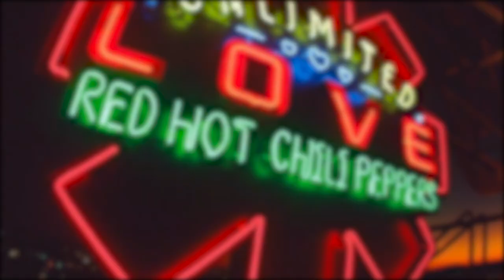Placebo’s Comeback & PUP’s Unraveling (plus: Limited Love for Red Hot Chili Peppers)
In this week’s main episode of Jams & Tea, the gang are back to review three new records: the auspicious comeback from pod favourite band Placebo, the raucous and self-destructive new album from PUP, and the latest creation from the Red Hot Chili Peppers!

We want to hear from you! Let us know what your think of these albums in the comments below! If you’re so inclined, give us a like and hit Subscribe to help us out — every one of you who likes, comments, and subs makes our day and helps us grow the channel! If you’re interested in supporting us even further and receiving perks, consider hitting the Join button above and pledging just one dollar.

TIMESTAMPS

0:00 Intro
2:56 The Essential Death Metal of Ulcerate
6:58 Jake’s Deep Dive into Current 93
10:17 Rx Bandits Are Like The Ska Mars Volta
12:15 Concert Reviews: Tool & Animals as Leaders
21:00 Brian Eno and Harold Budd’s Ambient Masterpiece
24:28 Ryley’s Recs: Max Cooper & Shape of Despair
27:45 Placebo - Never Let Me Go
57:41 PUP - The Unraveling of PUPTHEBAND
1:30:24 Red Hot Chili Peppers - Unlimited Love
2:06:51 Outro

Music Discussed In WWBLT:

——Jake——
Ulcerate - Everything Is Fire
Current 93 - If a City is Set Upon a Hill
Rx Bandits - And the Battle Begun
——August——
Tool & Animals as Leaders Concert Reviews
——Ryley——
Brian Eno & Harold Budd - The Pearl
Max Cooper - Unspoken Words
Shape of Despair - Return to the Void